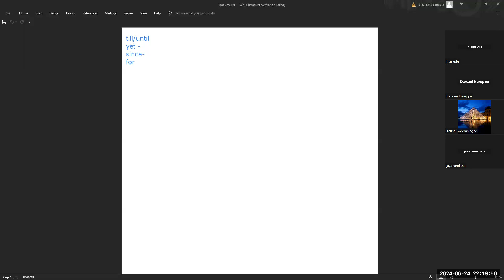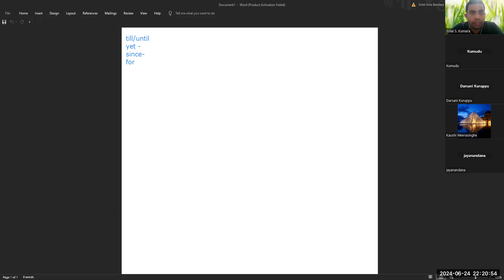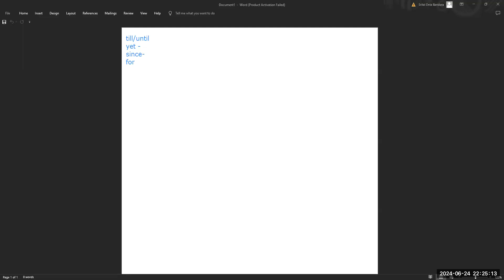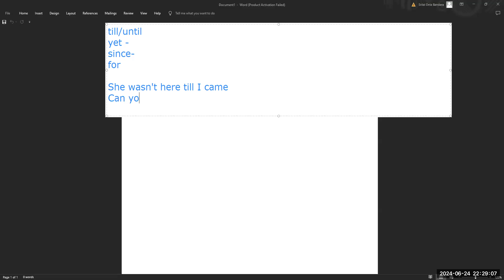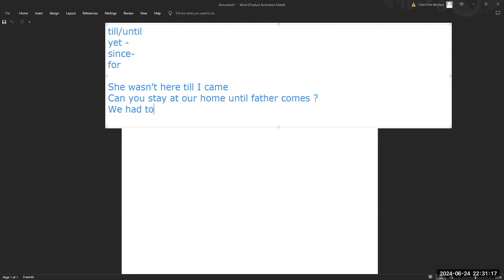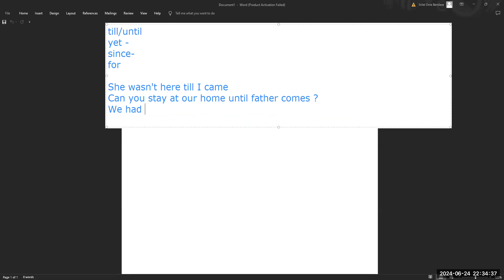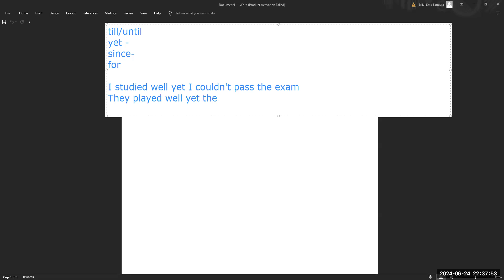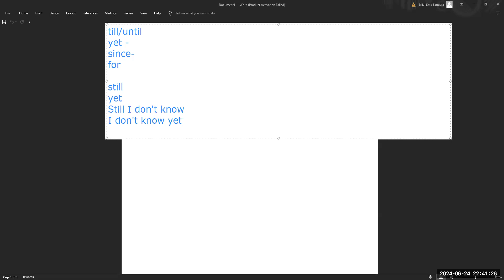Conjunctions Part 3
1st Rec.